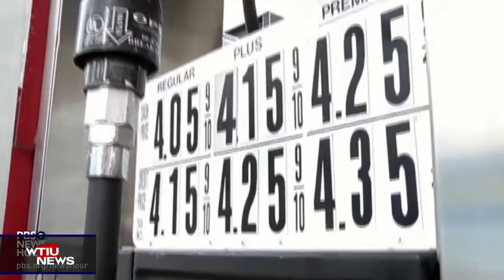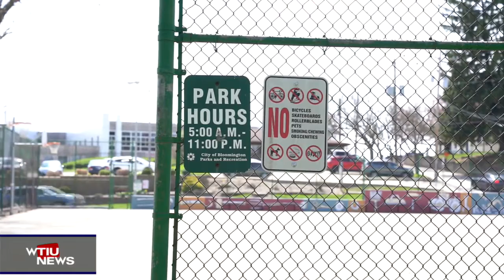WTIU Newsbreak, March 8, 2022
WTIU's Holden Abshier reports on Indiana Democrats proposed strategy to lower gas prices, Bloomington's former hospital site redevelopment moving forward, & NIPSCO utility planning to pay more than 11 million to clean up coal ash in Pines.